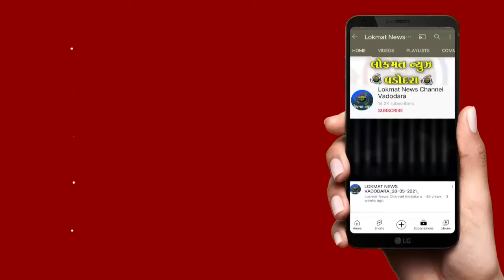ઘી નાં કમળ અને બરફના શિવલિંગ બનાવામાં આવ્યું હતું જેનો ભક્તોએ દર્શન નો લાભ લીધો